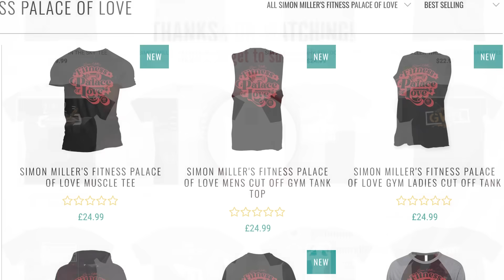How I'd Book CM Punk vs Stone Cold Steve Austin